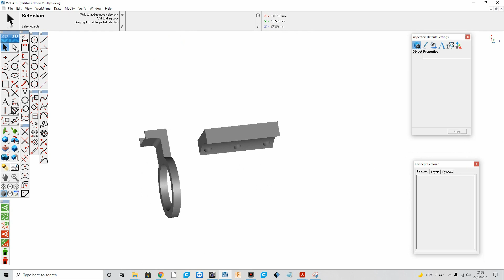Low Cost Tailstock DRO.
Jayo fillament: @sunlu_jayo